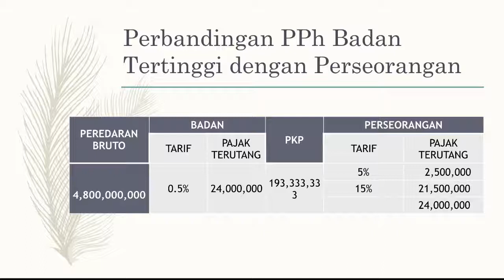Bab 2 Pemilihan Bentuk Usaha #8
Pembahasan mata kuliah Perencanaan Pajak untuk materi Bab 2 Pemilihan Bentuk Usaha  yang terdiri dari:
1. Pendahuluan
2. Macam-Macam Bentuk Usaha
3. Pemilihan Bentuk usaha
4. Kelebihan dan Kekurangan
5. Kewajiban Wajib Pajak
6. Tarif Pajak
7. Lain-Lain
8. Bentuk Usaha Tetap